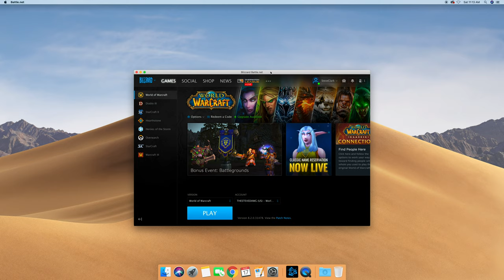Logging On To World Of Warcraft For The First Time In 7 Years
in this excellent video i log on to my world of warcraft account for the first time in 7 years. hurry up classic wow!